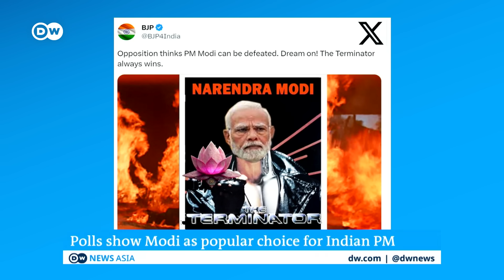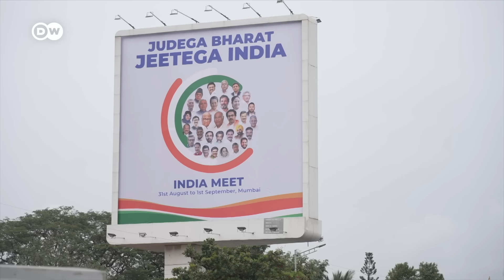India's opposition unites to take on PM Modi | DW News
Elections in India are turning into a race between Narendra Modi and everybody else. A recent survey showed 52% of voters think the current prime minister Modi is still the right person for the top job. And Modi's Hindu-nationalist BJP are certainly confident of his ability to win elections and smash his political opponents, portraying the Saffron party leader as a political terminator. This post on their official X, or Twitter, account saying "2024, I'll be back". The BJP also tells India's opposition parties to "Dream on" if they think Narendra Modi can be defeated. The terminator, they say, always wins. The opposition thinks not. More than 20 of India's oppositon parties have now come together under the banner of the Indian National Developmental Inclusive Alliance or INDIA for short. The aim - to put up candidates in constituent parties' strongholds against the BJP. The alliance is hoping jointly contesting elections like that will give them the collective numbers to form the next government. DW Correspondent Adil Bhat travelled to Mumbai to witness an important meeting of the alliance.